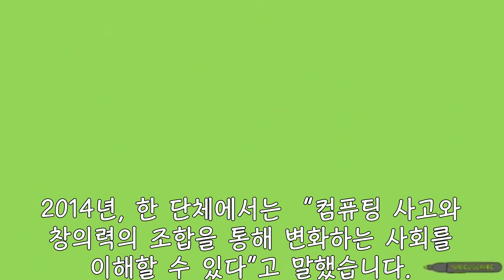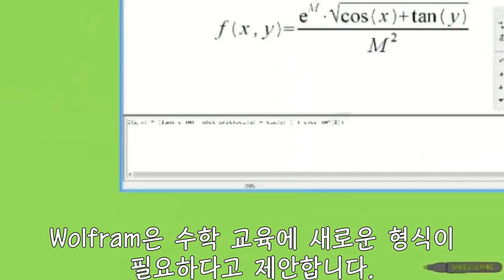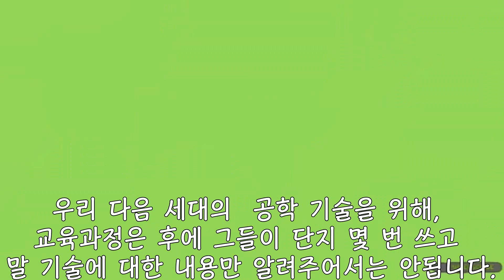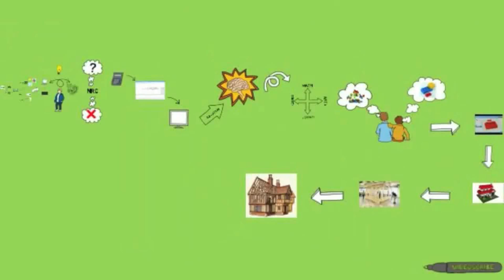[CS]컴퓨팅 사고(CT)란?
- What is Computational Thinking?

- 번역: 경기북과학고 11기 권재희, 김연호, 김지윤, 유다인, 장세용, 조규호

- 내용: 우리는 정보 사회를 살아가고 있다. 이미 많은 영역에서 컴퓨터의 도움을 받고 있고, 앞으로 컴퓨터가 관여하지 않는 영역을 찾는 것이 더 힘들어질 것이다. 그렇기 때문에 ‘컴퓨팅’ 교육을 더 이상 미뤄서는 안된다. 그렇다면 우리가 배워야 한다고 말하는 ‘컴퓨팅’이란, ‘컴퓨팅 사고’란 무엇일까?
컴퓨팅 사고는 단순히 컴퓨터를 잘 다루고 코드를 잘 짜는 능력에 국한되어 있는 능력이 아니다. 보다 효율적이고 체계적인 문제 해결을 위해 문제를 분석, 분해, 일반화, 그리고 해결 방안의 설계까지의 모든 과정이 컴퓨팅 사고에 포함된다. 물론, 이 능력이 정보 과학에만 사용되는 것은 아니다. 현대 사회의 어떤 분야에서든지 컴퓨팅 사고가 적용될 수 있고, 그 능력을 필요로 하고 있다.